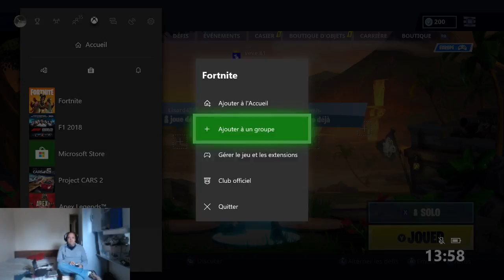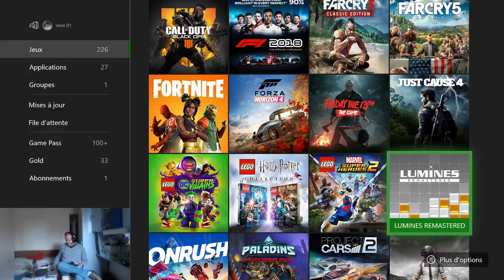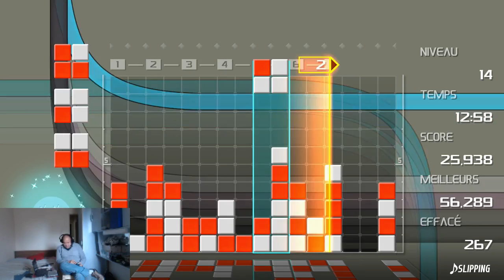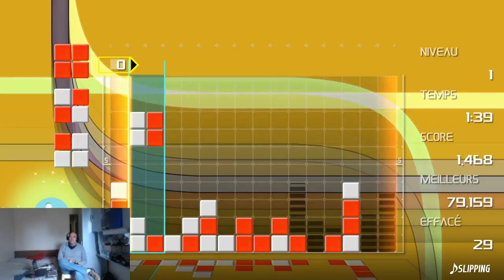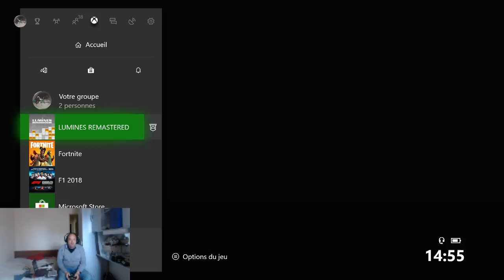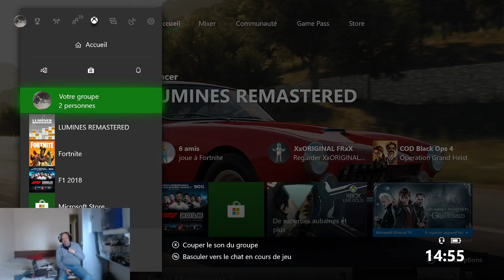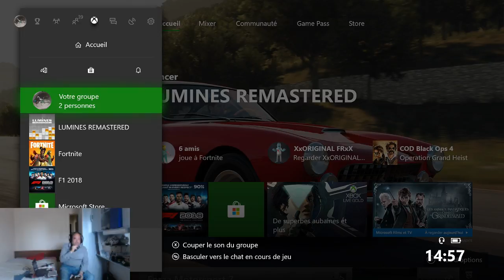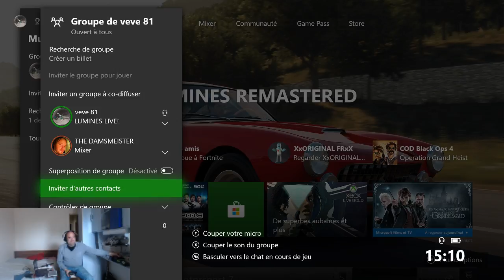X box one x fr, multi game, multi plate-forme,multi viewers 😁